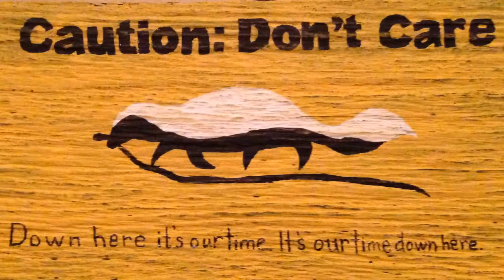BGBC S2E12: Francis Drake Playthrough (6/6)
Weigh anchor and hoist the mizzenmast!  It's time to play Francis Drake!  Come along with the Batcave and join us in an introductory game of FD.  The O.G.G. explains the rules as we play allowing newcomers to the game to learn it by watching. Part 6/6.